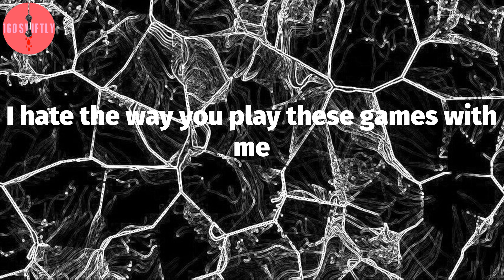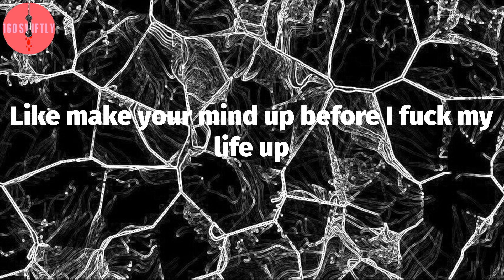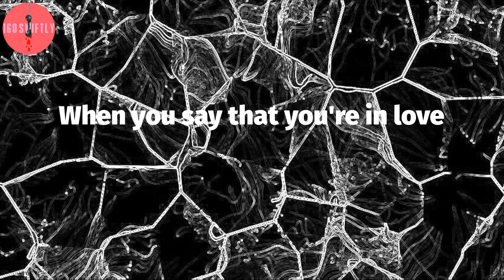B Murph, "stressed out" (Lyric Video)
B Murph - stressed out Lyrics:
I'm way too drunk right now
Baby could you just call me tomorrow?
Cross out my face, I hate that shit
Make sure I'm not in the photos
I'm numb, I'm broken and I can't feel a thing
I'm fucking hollow
I hate the way you play these games with me
It brings me sorrow
Goddamn I'm so stressed out right now
I hate
When you say that you're in love
My chest, it burns
When you then say you've had enough
Like make your mind up before I fuck my life up
Baby, I'm so stressed out
Yeah, I hate
You broke my faith and ripped my heart
But I'm still here and chasing
I move to states and changed my name
Cause its too late to save em
You miss my face and miss my ink
But I'm just way too anxious
I tried to call but I'm still blocked
So all I feel is nauseous
I'm hurting again
It's all in my head
But I'll still say
I hate